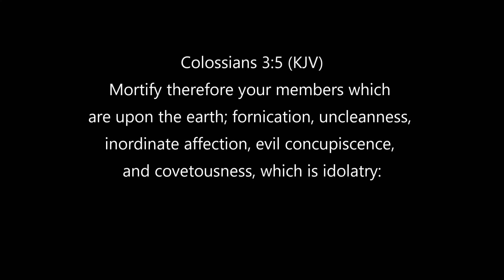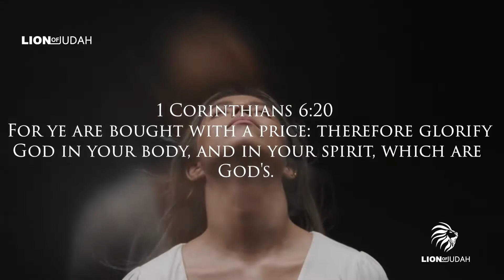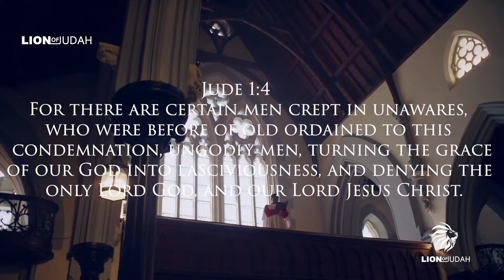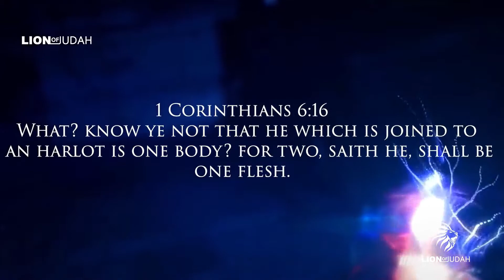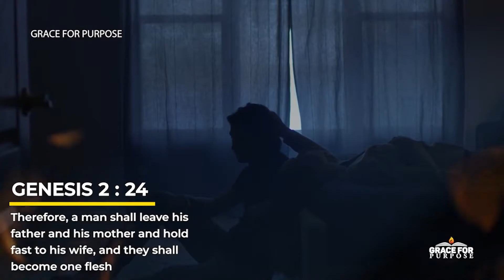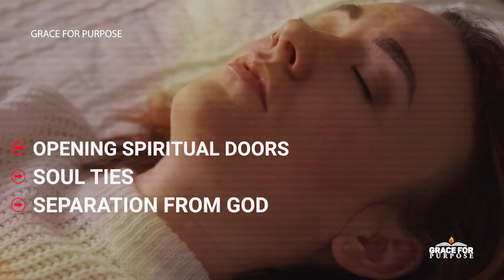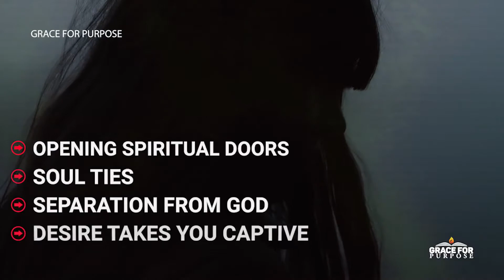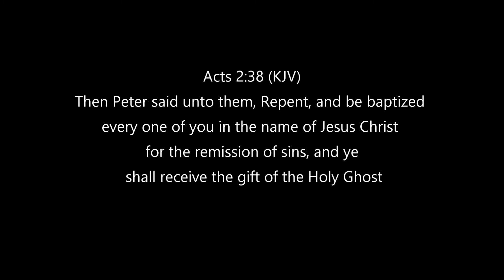The Truth About Fornication II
Jude 1:7 (KJV)
Even as Sodom and Gomorrha, and the cities about them in like manner, giving themselves over to fornication, and going after strange flesh, are set forth for an example, suffering the vengeance of eternal fire.